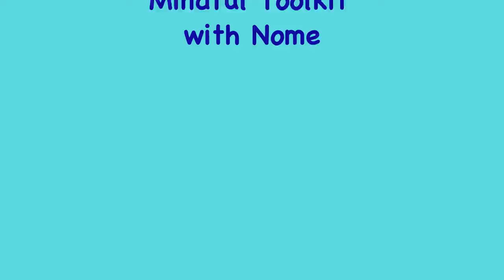Midterm Gratitude to You (2.5 mins)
Specially for the O'Maley students, a check in to say, "Thank you for being committed to yourselves!"
We have just a few more weeks of practice together, and you are encouraged to access these videos any time you like.